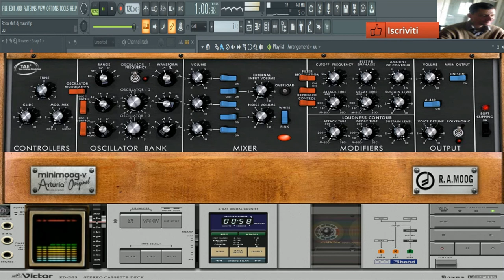GIovanni mauri robo start 80 retro ( vst minimoog v ) performance 3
vst usato per composizione ( vst minimoog v )
nome del brano robo start 80 retro